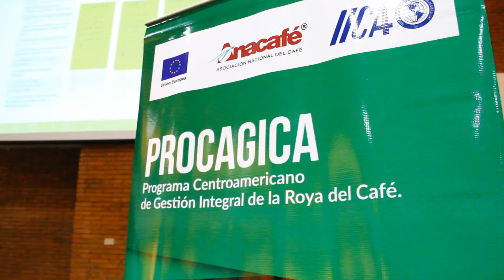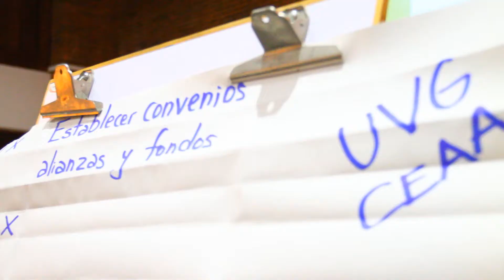Taller - Plataforma Nacional de Café de Guatemala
Primer taller de la Plataforma Nacional de Café de Guatemala, una iniciativa del Programa Regional de Manejo Integral de la Roya del Café -PROCAGICA-, el Instituto Interamericano de Cooperación para la Agricultura -IICA- y Anacafé, con el objetivo de unificar los esfuerzos de instituciones que están vinculadas con la investigación, generación de datos y transferencia técnica del sector agrícola para crear una plan de trabajo que permita contribuir al fortalecimiento de una caficultura sostenible en Guatemala